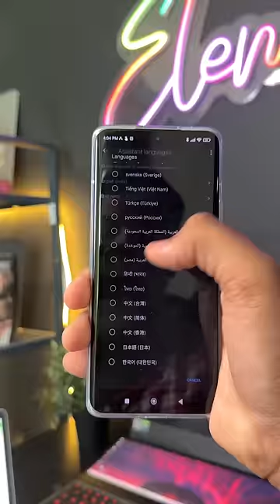Google assistant is way better than Apple's Siri 🤔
But I don’t know why do you guys don’t use it